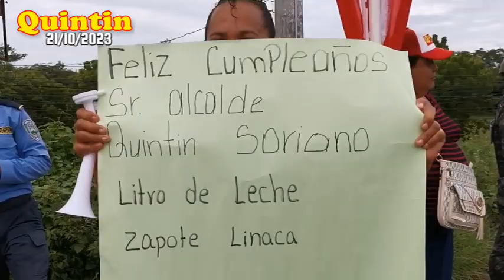¡Gracias Mi Linda Choluteca!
¡A Dios sea la Gloria por un año más de Vida! Al Pueblo mi eterno amor y compromiso por tantas muestras de cariño que me han demostrado a mí y mi querida Familia.